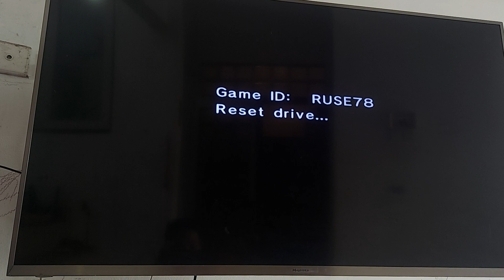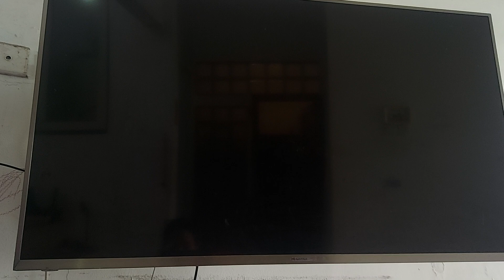SHOPEE No Order 211107VRKAR53P